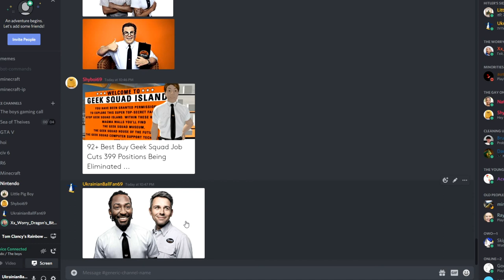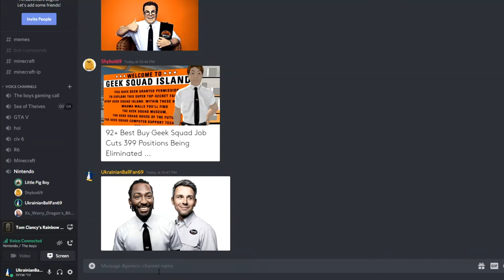Catholicism in Rainbow Six Siege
The most professional Rainbow Six Moments you can't find anywhere else

Beginning- Rock the Casbah instrumental - the Clash